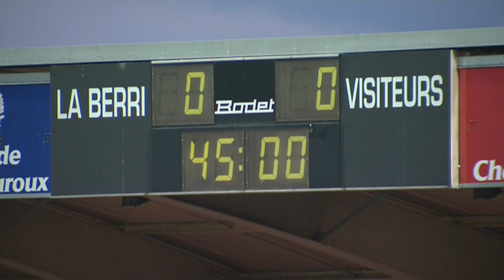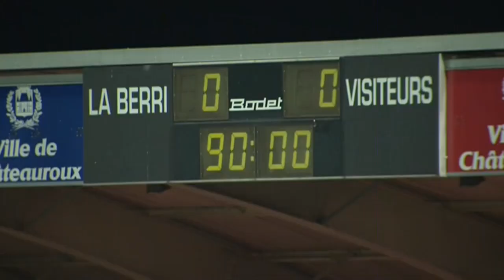Châteauroux - US Orléans (0-0) - Résumé - (LBC - USO) / 2014-15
Revivez les meilleurs moments de Châteauroux - US Orléans (0-0) en vidéo.

Stade Gaston Petit - vendredi 29 août 2014

Cartons rouges/exclusions : Hamza SAKHI (19' )

Composition Châteauroux : 1 - Landry BONNEFOI / 7 - Loïc NESTOR / 8 - Grégory THIL / 10 - Damien PLESSIS / 13 - Hassane KAMARA / 17 - Nasser CHAMED / 18 - Sébastien ROUDET (c) / 21 - Distel ZOLA / 23 - Johann OBIANG / 25 - Laurent BONNART / 26 - Cédric HOUNTONDJI

Composition US Orléans : 1 - Thomas RENAULT / 3 - Gregory TOMAS / 7 - Loic PUYO / 9 - Loris ARNAUD / 10 - Loic LOVAL-LANDRE / 11 - Wilfried LOUISY-DANIEL / 13 - Antoine PONROY / 19 - Bruce ABDOULAYE (c) / 20 - Matthieu LIGOULE / 21 - Guillaume LORIOT / 22 - Gauthier PINAUD